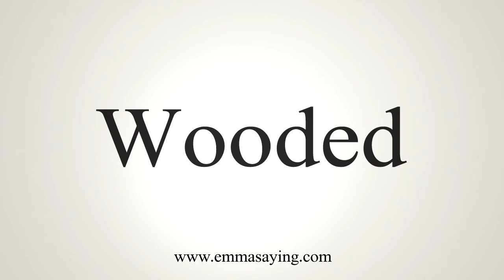How To Say Wooded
Learn how to say Wooded with EmmaSaying free pronunciation tutorials.